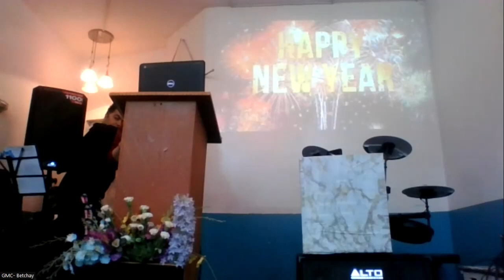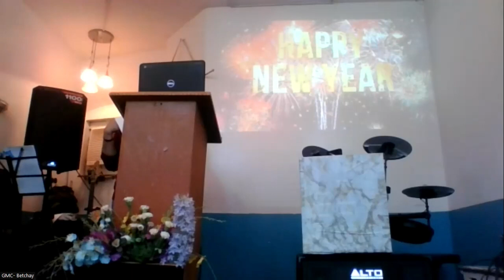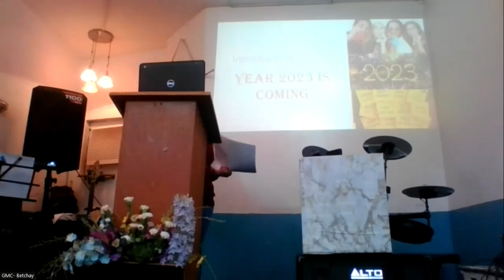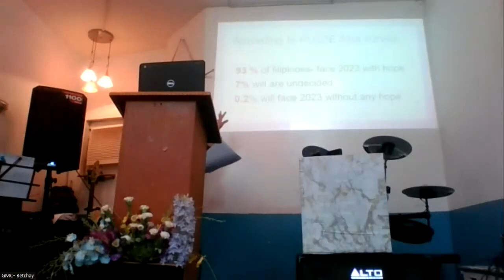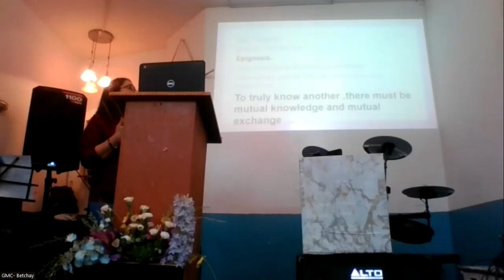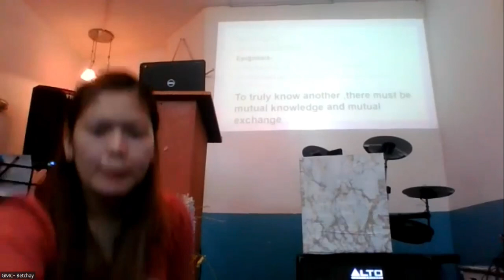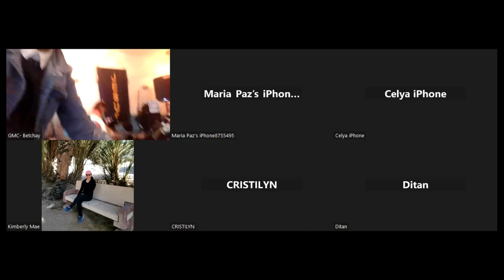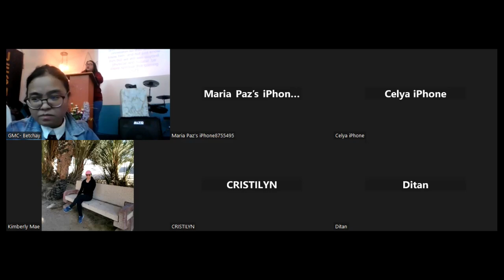New Year's Prayer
GMC Worship Service
30 December 2022
Speaker: Ate MAumi